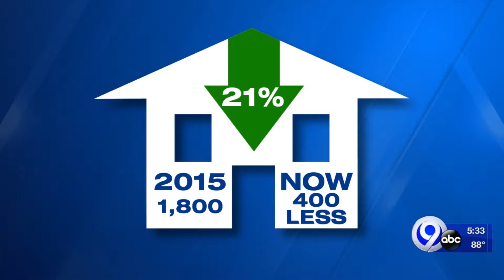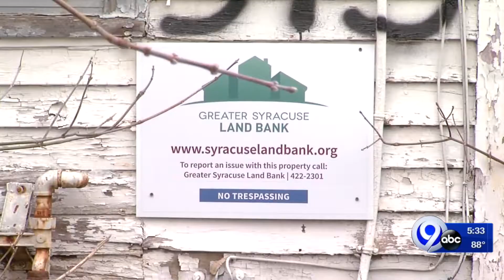Syracuse sees significant and sustained decline in vacant housing